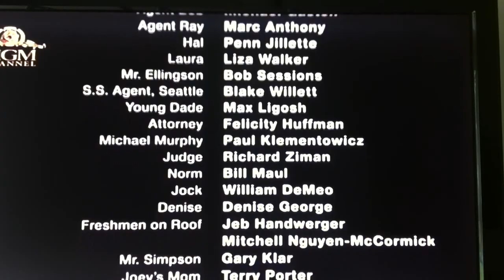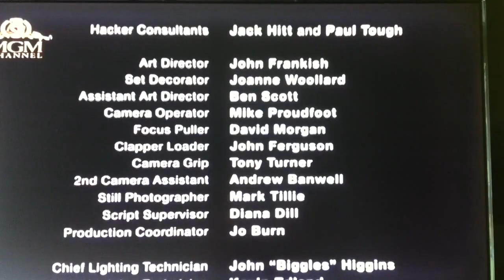I love you, I love you today....Squeeze * Heaven Knows from "Hackers"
I don't own this. Just love the movie and soundtrack from the movie Hackers.